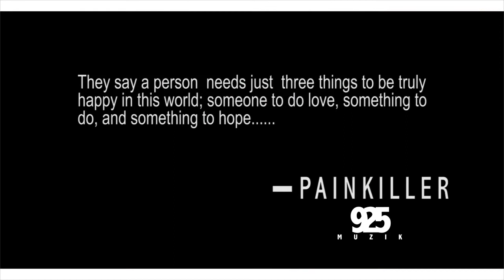Painkiller Hosanna (Official Video)